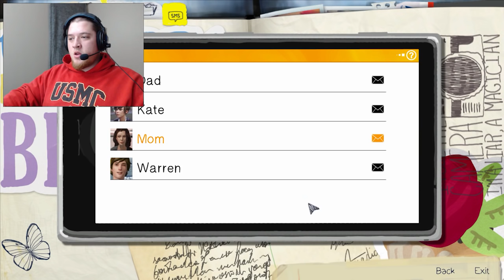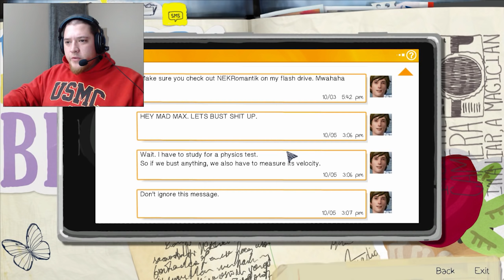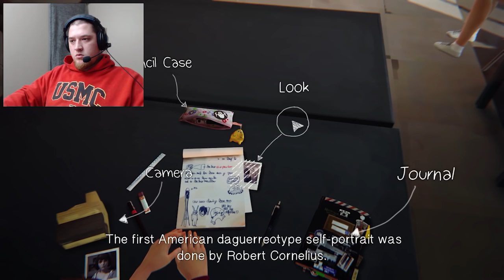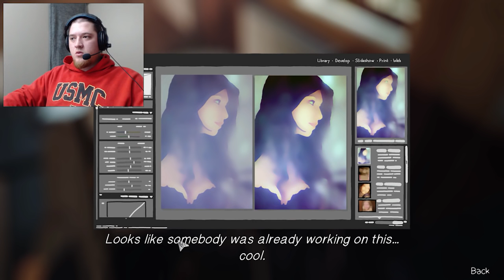This game is Beautiful | Life is Strange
Hey Everyone,
Thank you for joining me in playing through Life is Strange!
This game is absolutely memorizing and the music will calm you down...

as always leave me positive guidance below and shoot me ideas for future games!